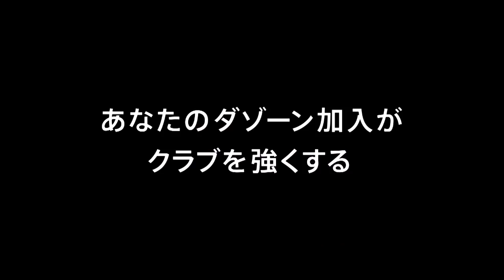【公式】ゴール動画：丸橋 祐介（Ｃ大阪）11分 ベガルタ仙台vsセレッソ大阪 明治安田生命Ｊ１リーグ 第18節 2018/7/28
FKのチャンスから丸橋 祐介（Ｃ大阪）がインスイングのボールを供給すると、ゴール前の混戦を抜けたボールが直接ゴールに吸い込まれる！明治安田Ｊ１のゴール動画を公開中！
2018年7月28日（土）に行われた明治安田生命Ｊ１リーグ 第18節 仙台vsＣ大阪のゴール動画です。